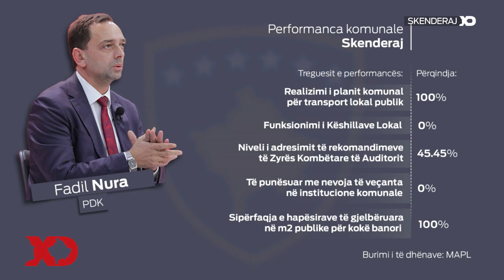‘Performanca’ e Fadil Nurës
Pse në Skenderaj nuk janë funksionalë Këshillat Lokale? Çka thotë raporti i performancës për qeverisjen e Fadil Nurës?